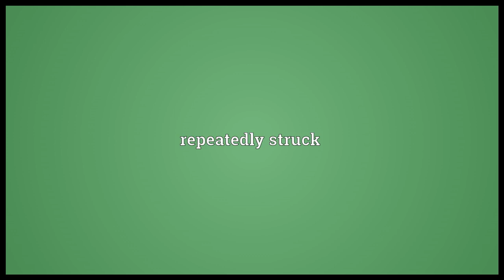beaten meaning in English